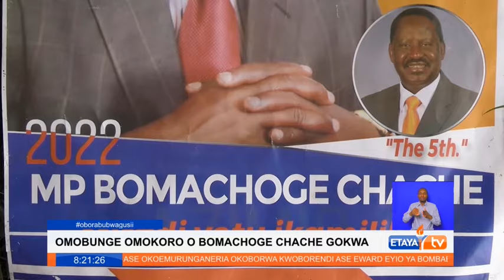Messages of condolences for late Former MP Bomachoge Chache Simon Ogari